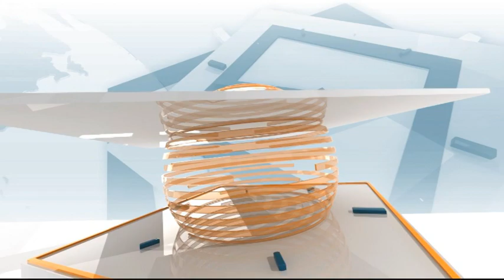За расизма и бунтовете в Съединените щати и отзвукът им по света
Бившият министър по европейските въпроси Гергана Паси – европейските уроци от пандемията.